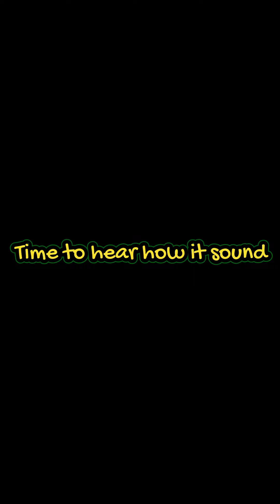Box Chevy project part 2. (The exhaust shop) 👂🏽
Getting my exhaust ran on the box Chevy!!